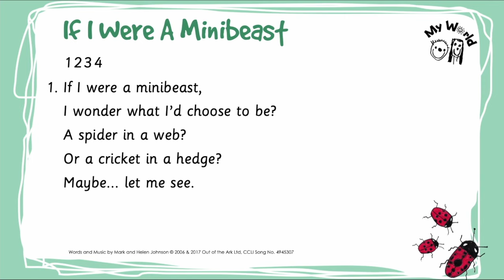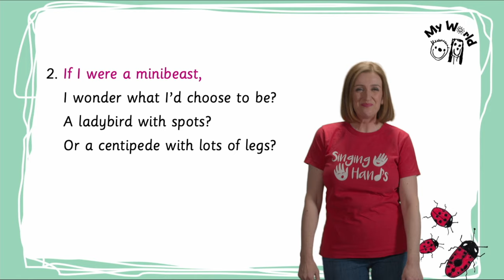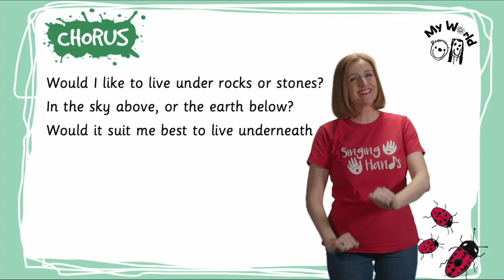If I Were A Minibeast - Makaton Signing with Singing Hands and Out of the Ark Music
If I Were A Minibeast taken from My World: Minibeasts

If I were a minibeast (BEETLE)
I wonder what I choose to be (THINK / WHAT / CHOOSE)
A spider in a web (SPIDER / WEB)
Or a cricket in a hedge (GRASSHOPPER / BUSH)
Maybe….let me see (MAYBE / THINK)

A ladybird with spots (LADYBIRD / SPOT)
A centipede with lots of legs (MILLIPEDE)

Would I like to jump ( JUMP)
Would I like to swim (SWIM)
Would I rather crawl or fly with wings (CRAWL / FLY)
There are just a few of the many things to choose between (MANY/ THINGS / CHOOSE)

Would I like to live under rocks or stones (LIVE / UNDER / ROCKS / STONES)
In the sky above or the earth below (SKY / SOIL)
Would it suit me best to live underneath the ground (BEST / LIVE / UNDER / GROUND)

Credits.
Words and Music by Mark & Helen Johnson

Out of the Ark Music has been providing schools across the country – and world – with wonderful primary school musicals and primary school songs for nearly 30 years. Our Christmas musicals and nativity plays make children sparkle and shine, year after year, as they proudly perform their school Christmas play. Our extensive collection of fun and joyous Easter songs, harvest songs, school assembly songs, leavers songs and even space songs, fill schools with laughter and give students and teachers alike, a reason to sing every day of the week. We’re glad you’re supporting us in our dreams of creating the best music for schools around the globe.